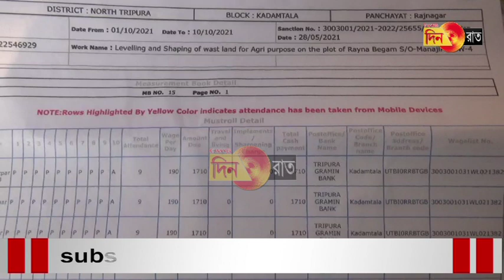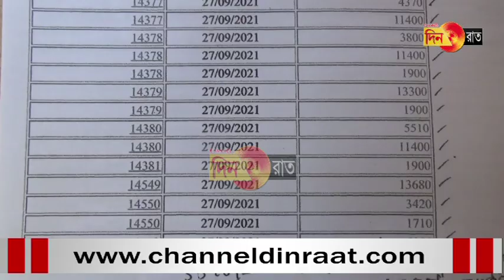বিজেপি পরিচালিত পঞ্চায়েতের চরম জালিয়াতির উপাখ্যান শুনুন